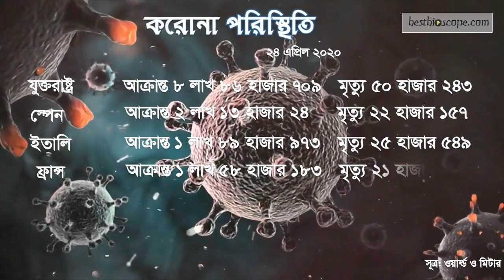করোনায় একদিনে শনাক্ত ৫০৩, মৃত্যু ৪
গত ২৪ ঘণ্টায় করোনাভাইরাসে আরও চার জনের মৃত্যু হয়েছে। এ নিয়ে দেশে করোনাভাইরাসে মোট মৃতের সংখ্যা ১৩১ জন। একদিনে নতুন করে করোনা শনাক্ত হয়েছেন ৫০৩ জন। এখন পর্যন্ত করোনায় মোট শনাক্ত হলেন চার হাজার ৬৮৯ জন।